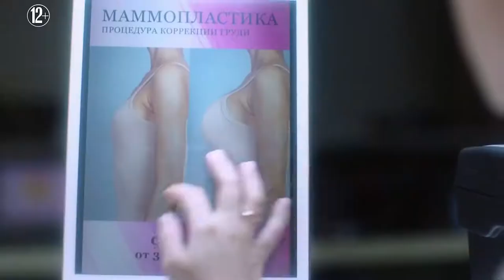Красотка в ударе — Русский трейлер 2020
Русский трейлер фильма "Красотка в ударе" 2020 года

О фильме: Полина - обычная девушка: заурядная внешность, проблемы дома и на работе, встречи с одноклассниками по случаю... Но однажды она понимает, что проснулась настоящей красоткой, и теперь перед ней открыты все двери! Или ей это только кажется?

Страна: Россия
Дистрибьютор: Sony Pictures
Режиссер: Яна Гладких
Жанр: комедия

В ролях: Юлия Александрова, Андрей Бурковский, Максим Блинов, Лариса Кокоева, Григорий Калинин, Павел Ворожцов, Яна Кошкина

Зарабатывай играя с любимой игрушкой! От Меня при первом пополнении бонус размере 10000К